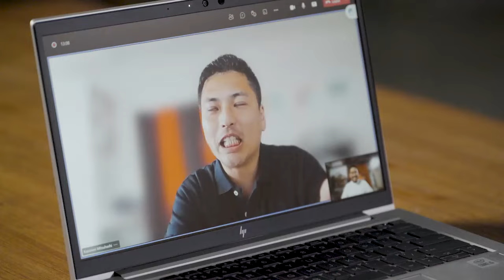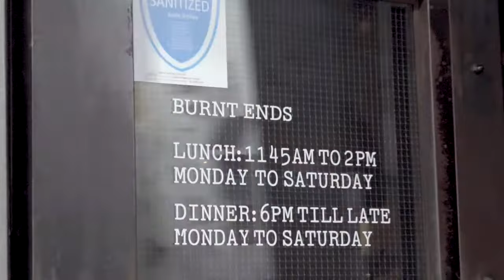Lamb Me Your Recipe — Lamb Shank With Burnt Ends' Dave Pynt | True Aussie Beef & Lamb Singapore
Our Lambassador Paul Foster revisits Burnt Ends’ Chef Dave Pynt, to cook up a Lamb Shank Barbacoa in his one MICHELIN-star restaurant. As the name suggests, t This dish makes use of juicy lamb shanks from Australia, well marinated in various spices to give it that rich flavour profile and cooked to mouth-watering perfection.

True Aussie is an initiative of Meat and Livestock Australia, the body responsible for the marketing of Australian Beef, Lamb and Goat produce around the globe.

We work closely with farmers, exporters, retail stores, restaurants, and caterers to bring an abundant supply of high quality Australian red meat from paddock to plate, raising awareness about the industry and providing educational resources on the best ways to enjoy the meat products.

True Aussie takes pride in our commitment to food safety, halal certification standards, sustainability, and industry development programs. All to ensure the best quality in raising, producing, and delivering Australian red meat globally.

for more information.